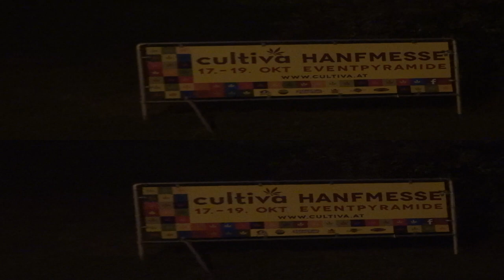Eventhotel Pyramide, Vösendorf, Austria Room 1419 and the Pyramide in 3D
Room view in 3D of Eventhotel Pyramide, Vösendorf near Vienna, Austria. Video shoot in full 3D in different light conditions. Seen is the interior of the room and the view from the window. Shown are also parts of the big hall called the Pyramide. Excellent hotel for big congresses and events.

Изглед в 3Д на стая на Евентхотел Пирамиде, Вьосендорф близо Виена, Австрия. Видеото е заснето в 3Д в различни светлинни условия. Вижда се интериора на стаята и поглед от прозореца. Виждат се и части от голямата зала наречена Пирамидата. Прекрасен хотел за големи конгреси и събития.